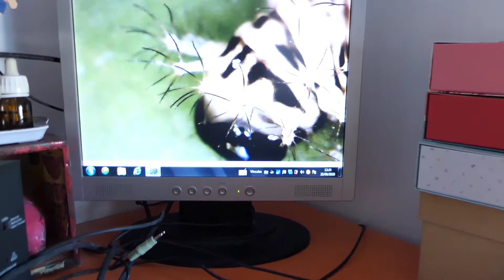1-2 oruga de la mariposa más Grande del mundo (attacus atlas)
En este video veremos la evolución de la oruga de la mariposa mas grande del mundo, la mariposa atlas. conoceremos sus cuidados y mantenimiento hasta la fabricación del capullo de seda.